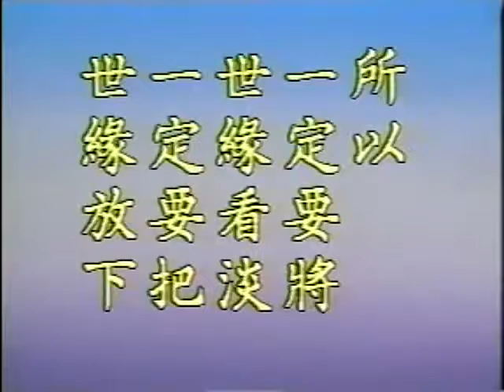淨空老法師:晚晴集之研習（第三集-下） {佛研師誨*無字稿快覩版}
—（開示-著述、語錄）..
~檔名：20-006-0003b，容量：268MB-全8集*
~日期：1993.7.3，（共八集）地點講於:美國達拉斯佛學講座

"晚晴集之研習（第三集-下）"